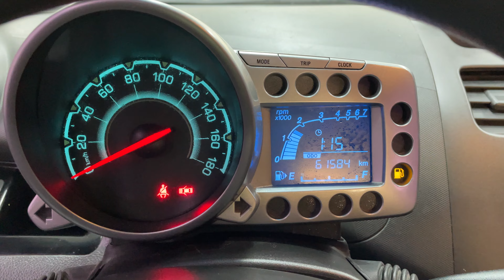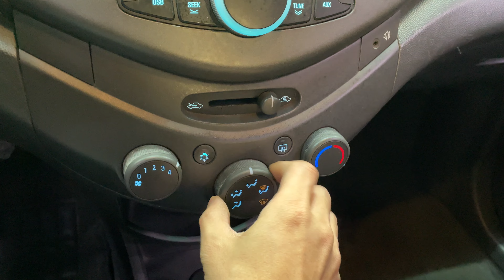MATIZ 2010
134789